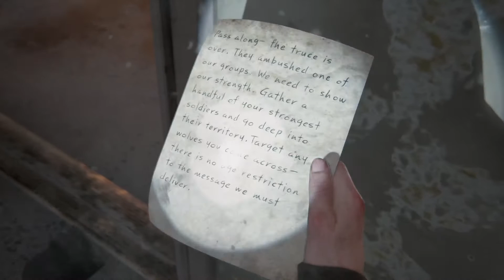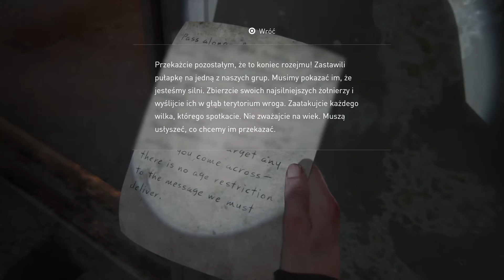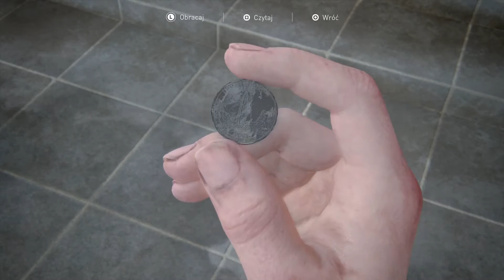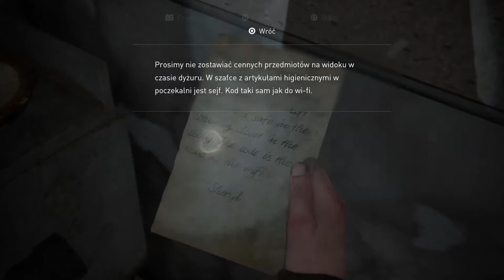The Last of Us™ Part II #48 W KOŃCU DOTARLIŚMY DO PODNIEBNYCH MOSTÓW, ABEY I JA MAMY LĘK WYSOKOŚCI !